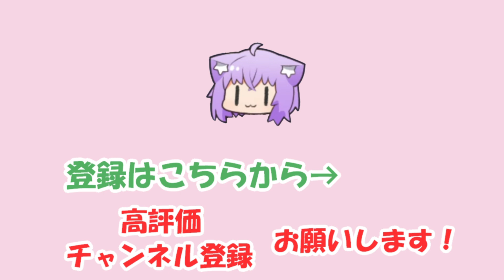【百鬼あやめ】ジルの噛み癖を直すために厳しくしつけるも、その原因が自身にあることに気付いていないあやめ【ホロライブ切り抜き】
2022/11/11の配信「【 開封 】ホロクッキングくじ開封＆雑談！！余の出るかな～～！？」からの切り抜きです。